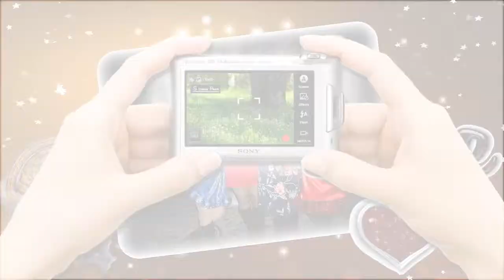с днём рождения